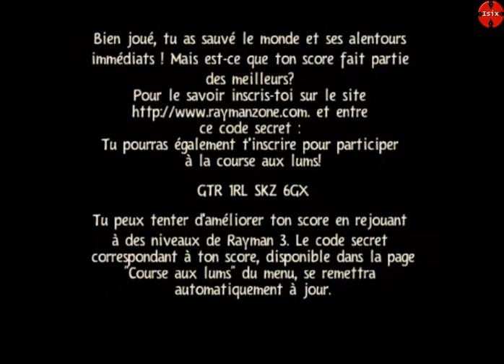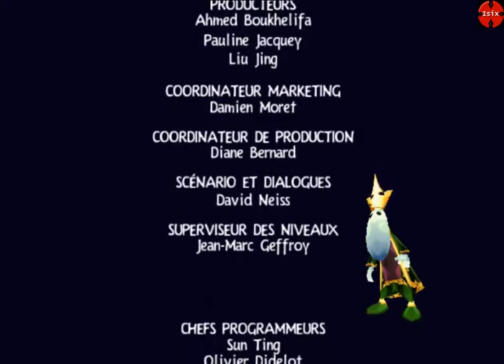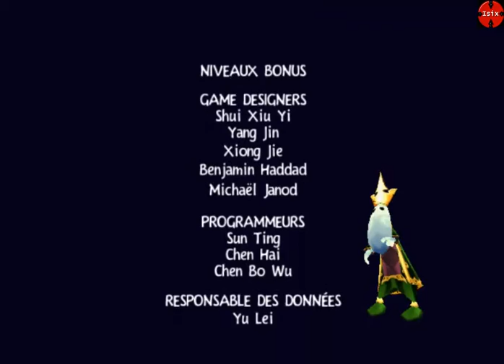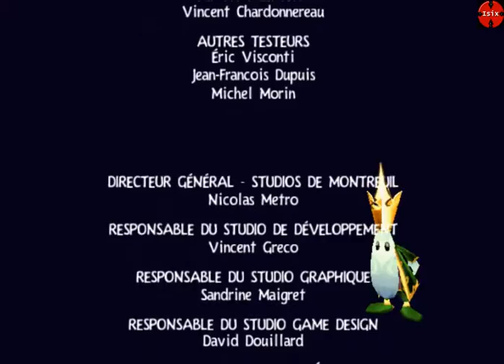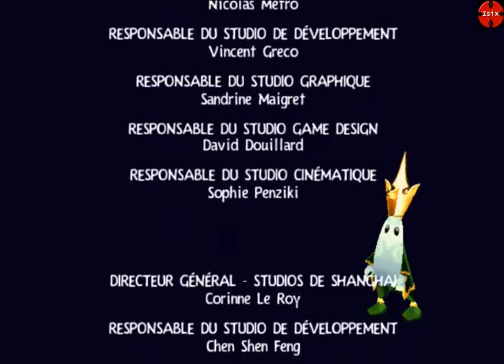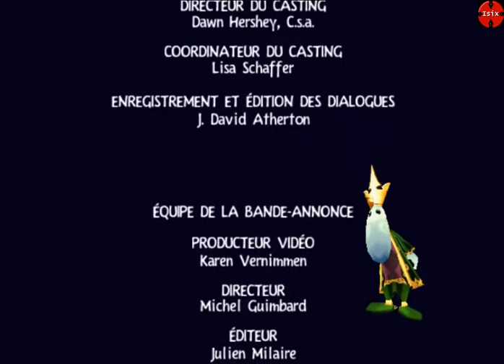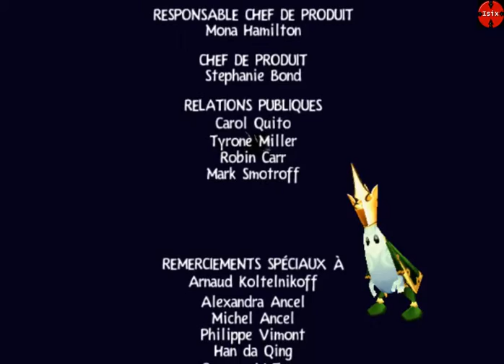Episode 12 / Rayman 3 : The end !!!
Yo salut tout le monde on se retrouve sur Rayman 3 un let's Play on l'on va beaucoup s'amuser sur se jeu on l'on va taper du méchant et aujourd'hui de nouveau de se LP .